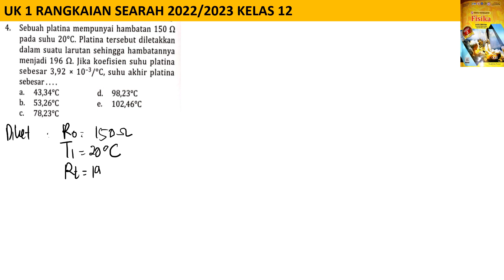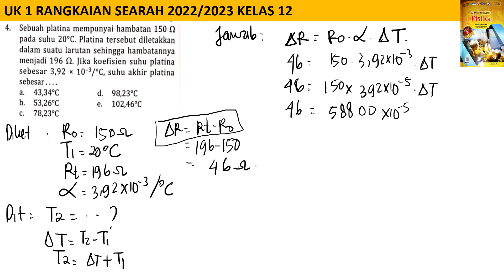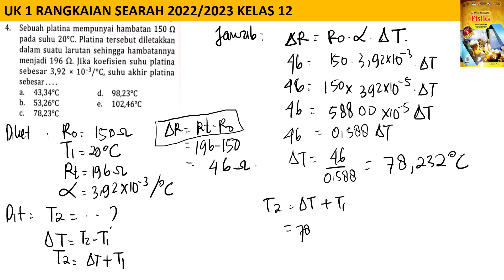UK 1 RANGKAIAN SEARAH no 4 KELAS 12 intanpariwara 2022 2023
sebyah platina mempunyai hambatan 50 ohm pada suhu 20 derajat C . platina tersebut diletakkan dalam suatu larutan sehingga hambatannya menjadi 196 ohm . jika koefisien suhu platina sebesar 3,92 x 10^-3 /derajat C, suhu akhir platina sebesar